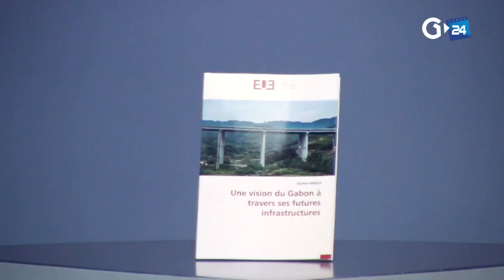L'INVITE DE GABON 24 - DURLON ABIAGA